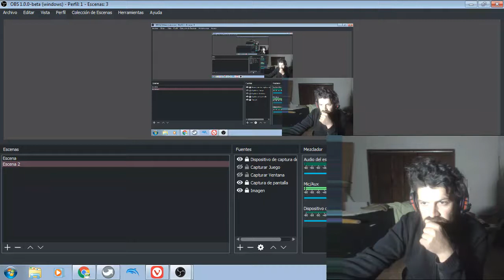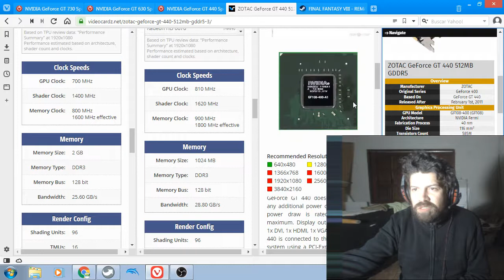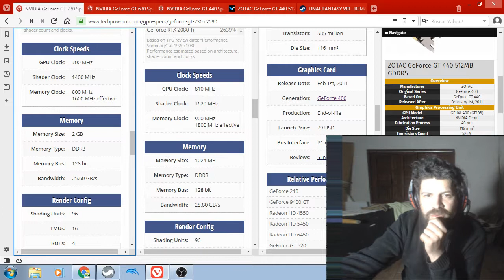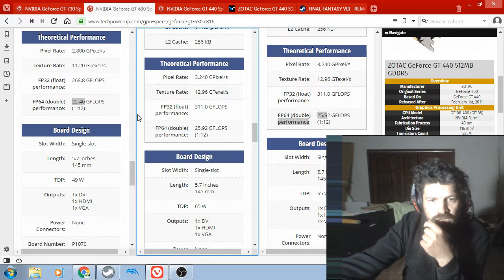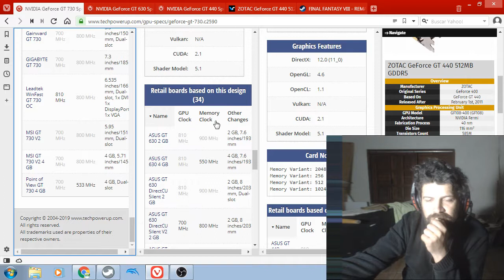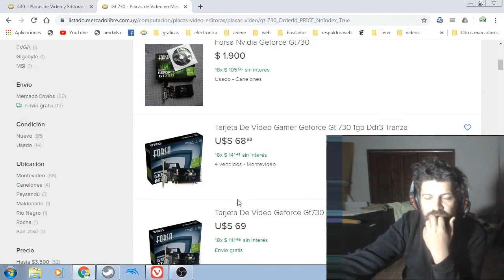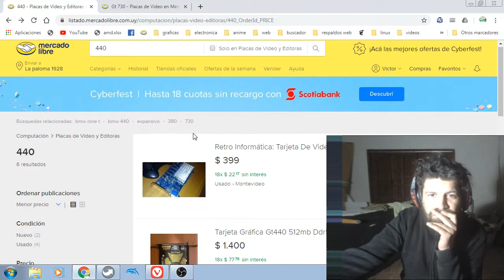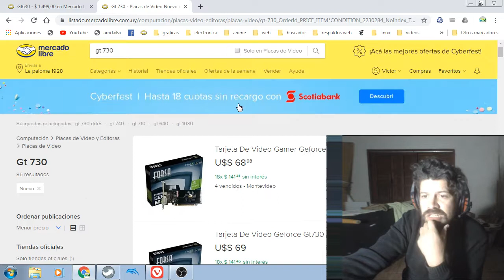El engaño de la Nvidea GT 730 (Actualizando mi PC para jugar FF8)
Analizo el caso del chip de video Gf108-400. Un chip gráfico que se encuentra en la Gt 440, GT 630 y GT 730 (entre otras gráficas) siendo esta última una versión recortada de este chip.